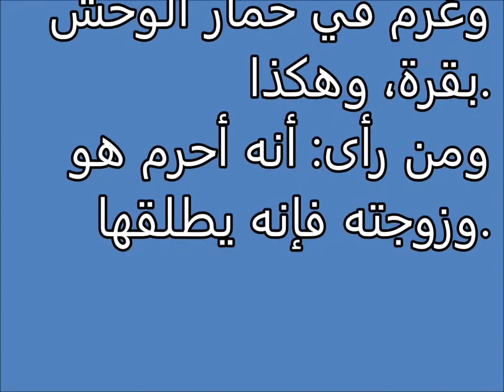Tafsir al ahlam | الإِحسان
تفسير,
ابن سيرين,
تفسير احلام ابن سيرين,
تفسير حلم,
تفسير الاحلام للامام الصادق,
مفسر الاحلام,